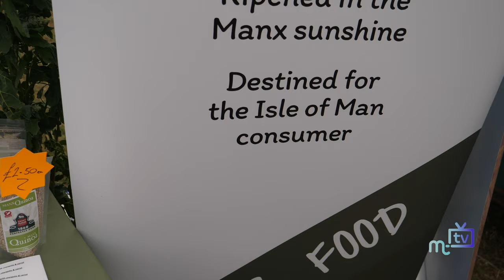Rural business diversification: ideas beyond the farm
Chris Kneale, from Rural Business Consultancy, talks about his farmers diversification event taking place on Thursday at the Mountain View Innovation Centre in Ramsey, entitled "Ideas beyond the farm - diversification.